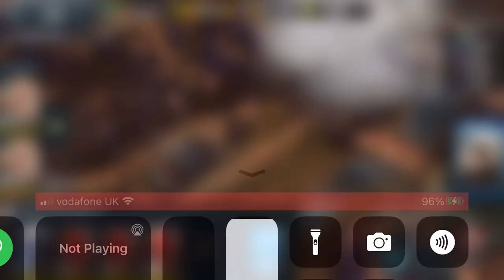Heavy vehicle operations right map